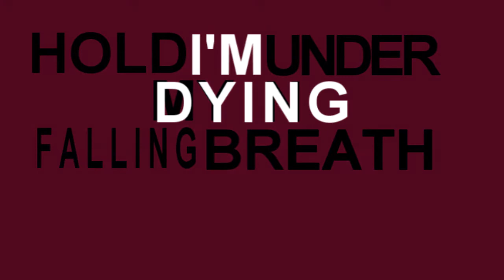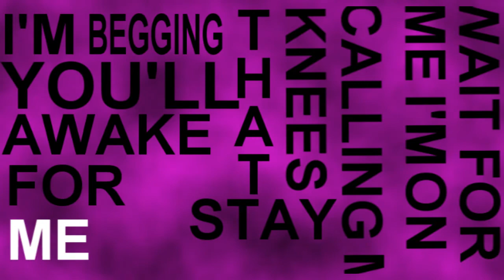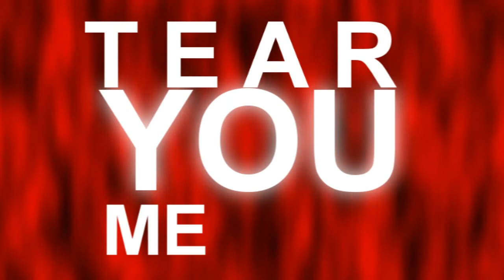Eli Lieb - All I wanted (Fanmade Kinetic Typography video)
A fanmade video for the song All I wanted.